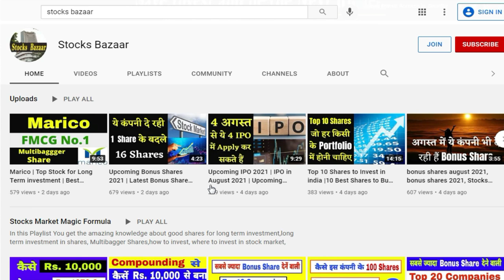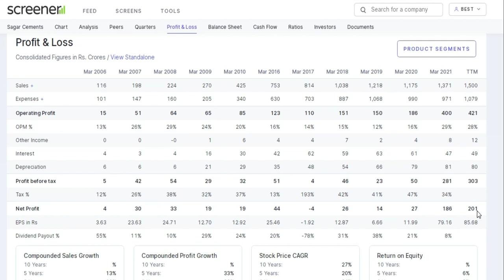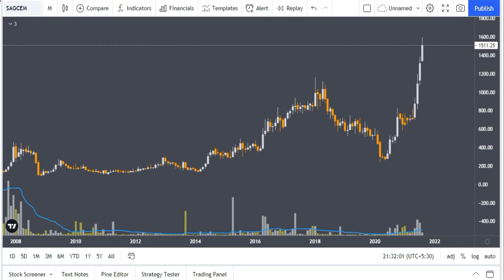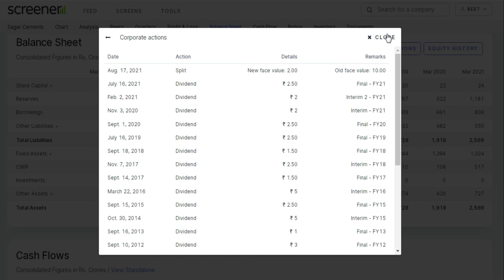Latest Stock Split Announcements | Upcoming Split Shares 2021 | Stocks Bazaar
Use This Website for Fundamental Analysis -